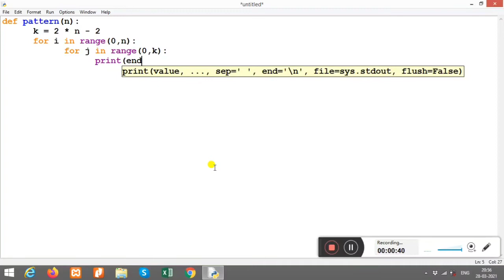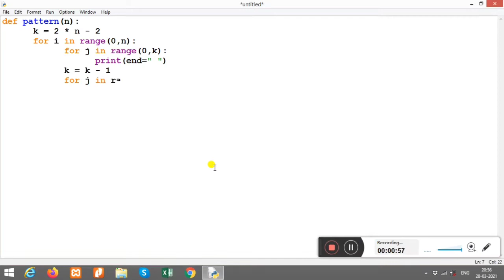How To Create Star Pyramid Pattern Program (Python Program)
Hello Everyone, In this video, I am going to show you "How To Create Star Pyramid Pattern Program (Python Program)".

Hope you like this video and Have a nice day..!!!

About Us: This channel is managed by Simplify Learn Programming and aims to share video content about Program and some Graphics Programming, some of which are self-produced. I hope you enjoy what I share here.